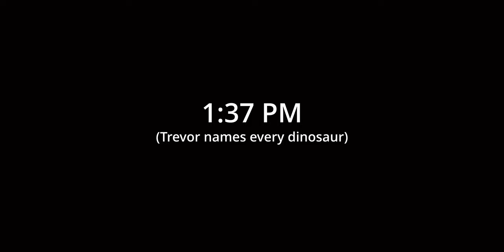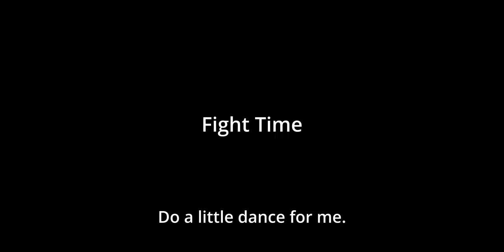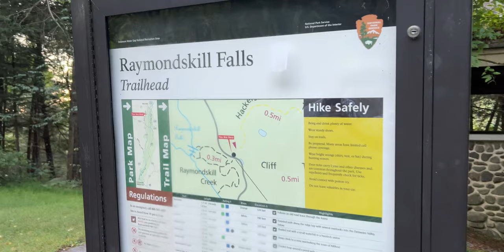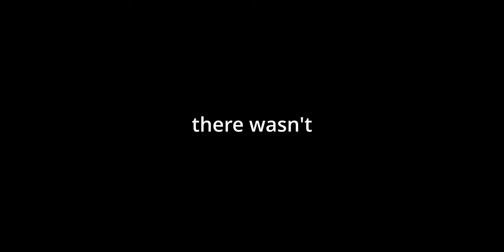Filming In A River | Helium Vlog #3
New Star Wars videos coming your way soon! Follow along with us in our new vlog series for all the behind the scenes on our newest shorts!